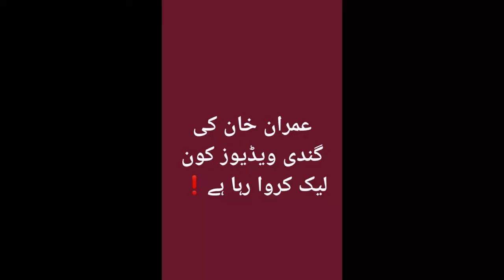Imran Khan ki Leaked Videos | PTI | Rana sanaullah